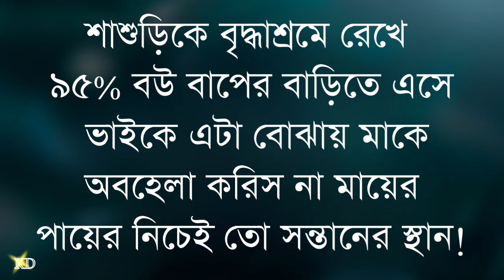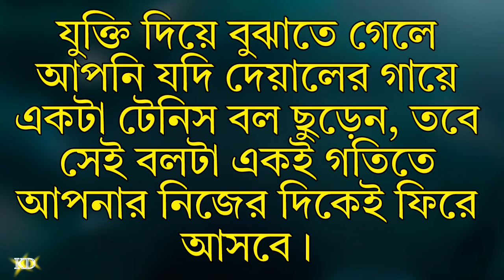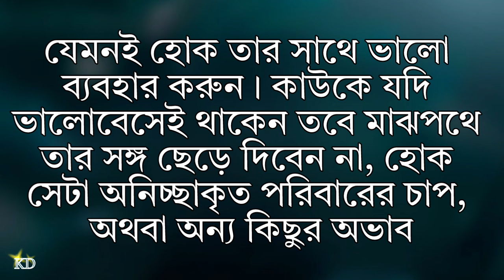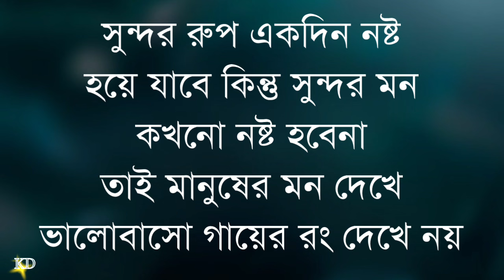স্ত্রীর কারনেই পুরুষ গরীর হয়! Best Bangla Motivational video | Sad Heart Touching Motivational video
স্ত্রীর কারনেই পুরুষ গরীর হয়! Best Bangla Motivational video | Sad Heart Touching Motivational video @kabitadutta1m @RsMotivationBangla143 @Shuvoraj

your requirement:-
New Bani
Bangla Bani
morning motivation
Bengali Bani
Bengali quotes
niti katha
rich